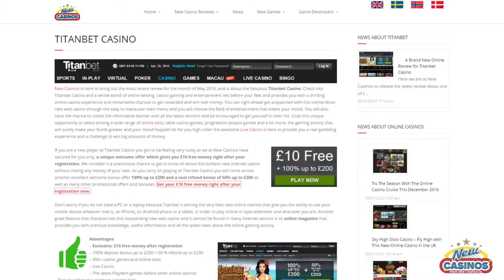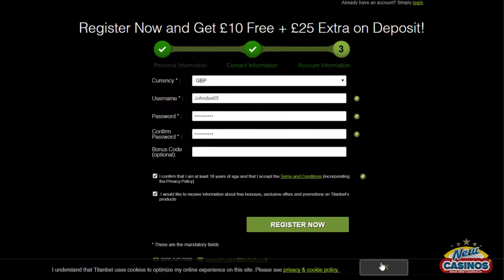Titanbet Casino - How to register?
We guide you how to click through the casino site and create an account!